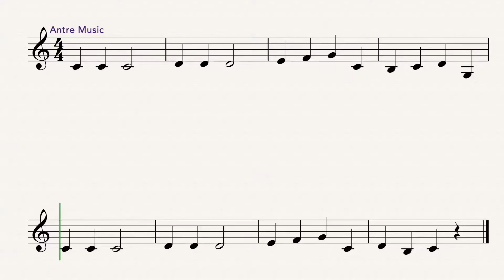Sur le pont d'Avignon (On the Bridge of Avignon) - Easy Clarinet Sheet Music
Sur le pont d'Avignon (On the Bridge of Avignon) melody for Bb clarinet.
▼▼▼Read more▼▼▼

 ▶EASY CLARINET HITS FOR BEGINNERS 🎵
25 Easy Hits to learn to play the clarinet ebook available on: